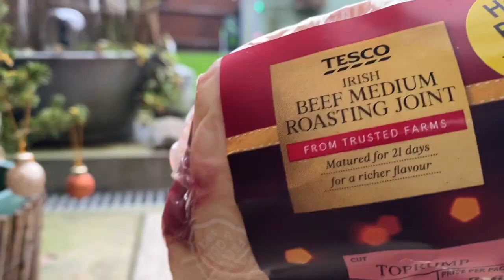Boxing Day Beef 2020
Cooking Beef in Firebox, Billy Tin, Baking Kit, Wrought Iron Pan, Petromax SP20.